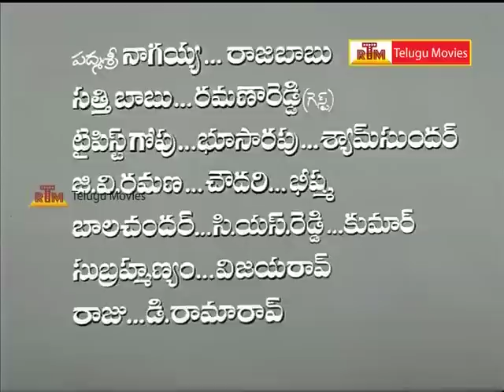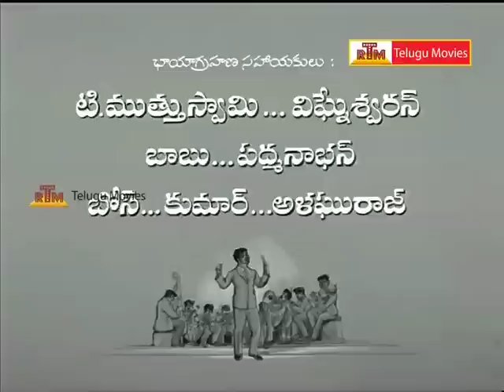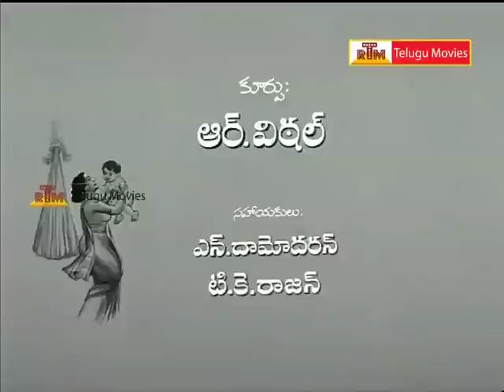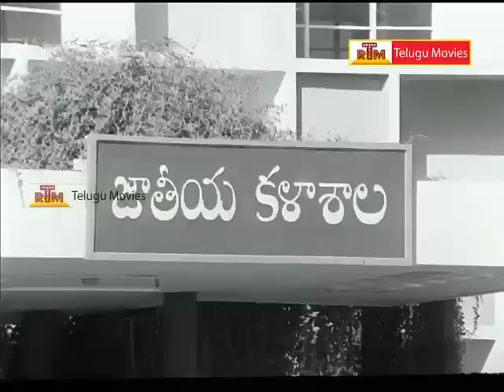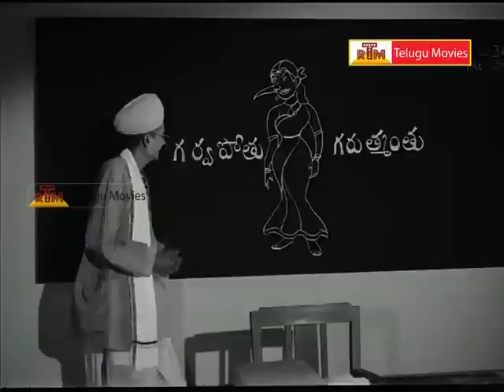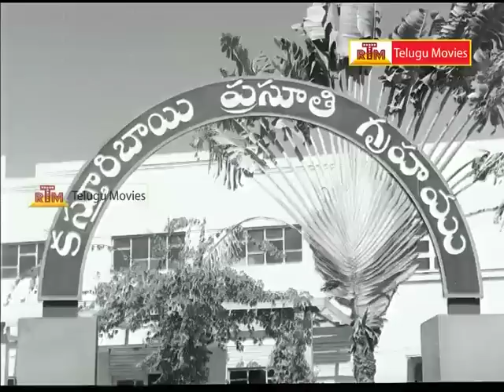Puttinillu Mettinillu - Telugu Full Length Movie - Krishna,Sobhan Babu,Lakshmi,Chandrakala